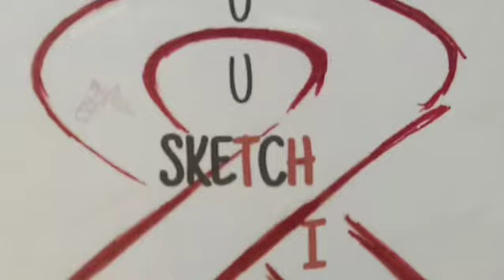2015-2018 Fly Ink Tattoo Model